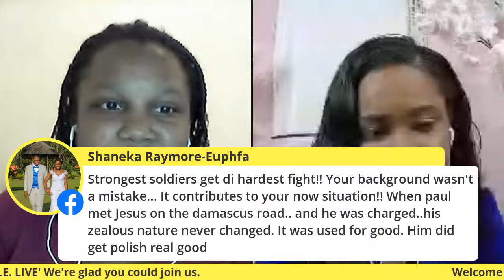Former Prostitute, Now A Christian w/ Sherene Palmer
Welcome back to TalkTruth Series! We’re glad you could join us.

Tonight’s guests is a Kingdom Ambassador and child of the true King. She was born on May 14, 1988, in Kingston, Jamaica at the Victoria Jubilee Hospital. While her given name is Sherene Palmer, God himself has given her the name ‘Ruth’. She grew up in a popular community in the parish of St. Thomas, Sea Forth, Blacksmith Lane. Within her youthful years, while she attended the Sea Forth High School, she became pregnant- forcing her not to conclude her secondary education. Two years later, she became pregnant with her second child; Not knowing where ‘tomorrow’s ends would meet. She started to live a licentious lifestyle to earn income as a means of survival. She was soon after relocated to Kingston. Following her relocation, Sherene began to face even more of
exigent times.

Today, her sole purpose is to impact lives positively by running with her philosophy from ‘Romans 5:8 “But God commendeth his love towards us, in that, while we were yet sinners, Christ died for us”’

Available in Jamaica at YorkPharmacy and Bryan's Bookstores Ltd $2,500 (JMD)

This channel also features new authors who would like to share the message they have written and to market their content.

Your support is appreciated. Thank you for being part of the TalkTruth LIVE Series Team!